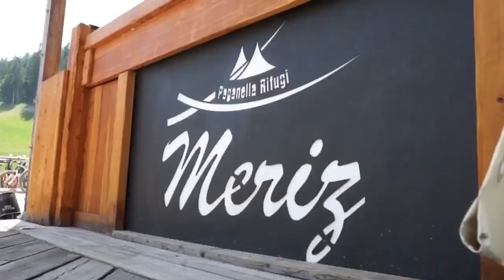Dolomiti Basket Altitude